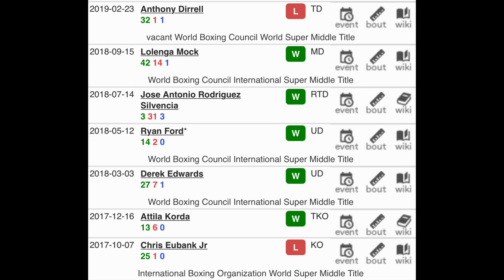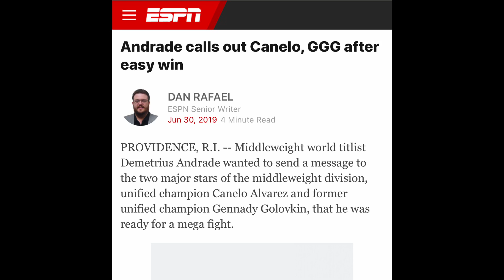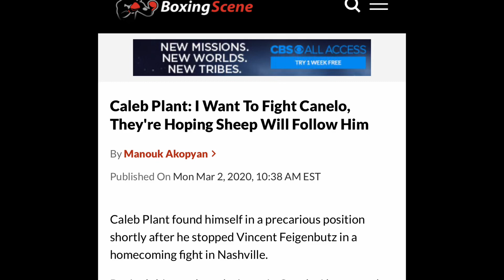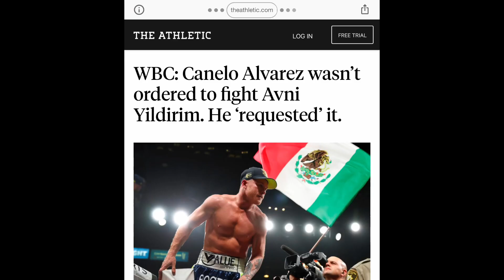Canelo Alvarez DESPERATELY Defend being the “CHERRY PICK FACE OF BOXING” Destroys Mexican Tradition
Boxing 🥊 News: Canelo Alvarez DESPERATE Defend being the “CHERRY PICK FACE OF BOXING” Destroying his Legacy| DAZN

Enjoy another Segment on Split Decision where AKHi Bodied another DCAF on Split Decision Episode 50.

Split Decision Episode 50 LiVE| Boxing 🥊 Debate/Talk Show.